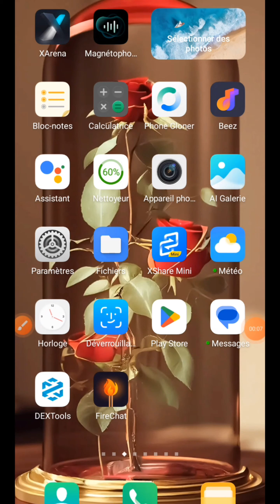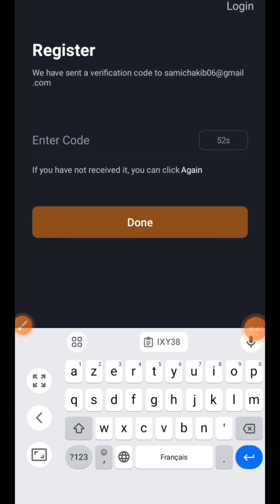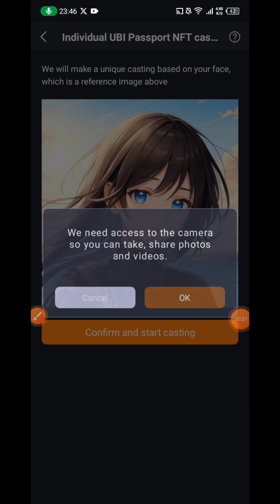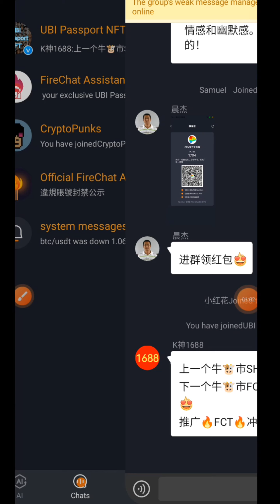Fire chat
FireChat invites you to log in to receive gifts, get NFT for free, and receive massive airdrops. Come and register!